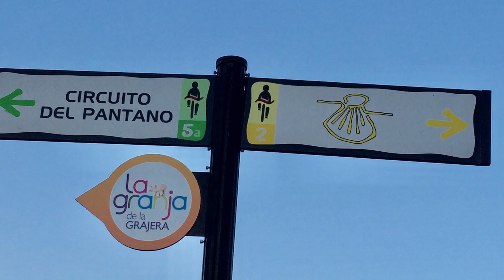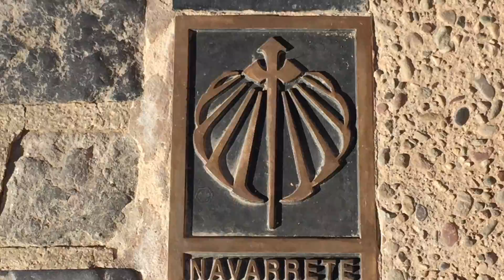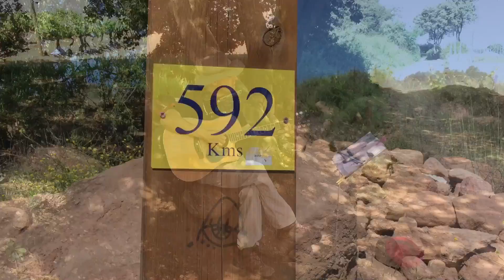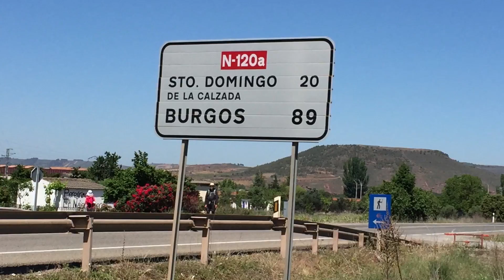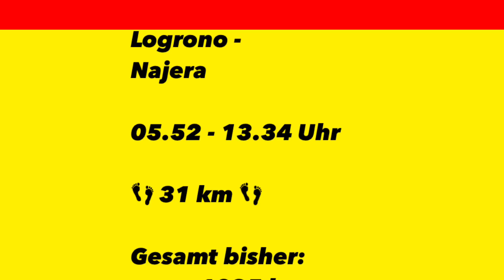Mein Jakobsweg 2017 - Tag 41 Logrono - Najera